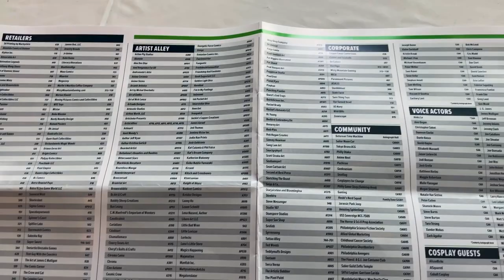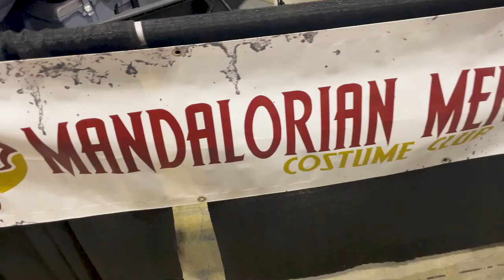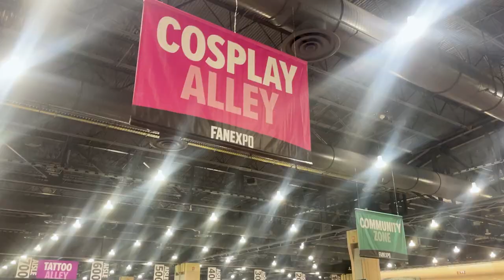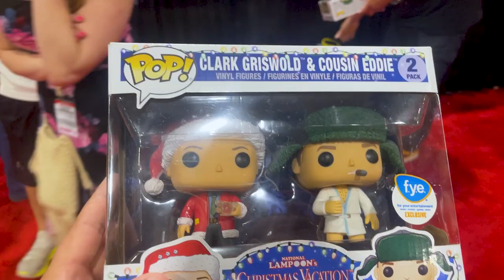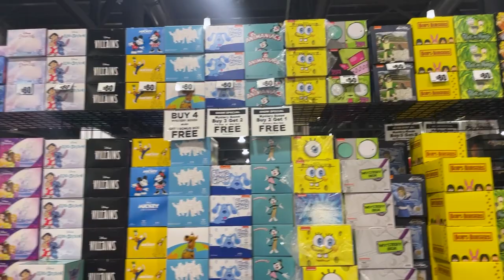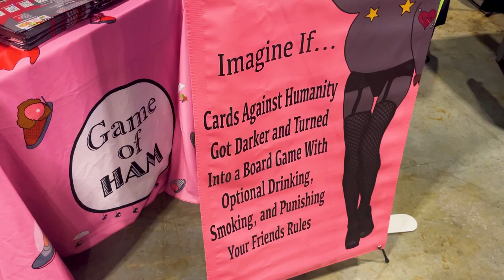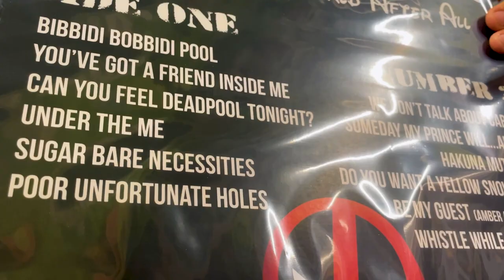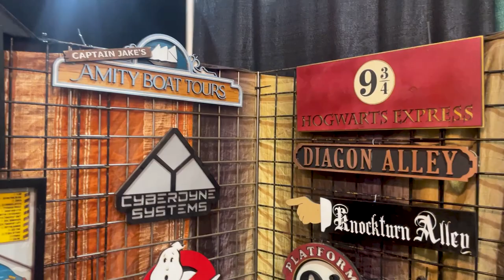Philadelphia's Newest Comic Book And Movie Convention!! | Fan Expo Philly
One of the newest conventions in Philadelphia celebrated its second year this year. We got to join in on the action meeting a ton of celebrities and seeing a ton of extremely talented artists and venders.